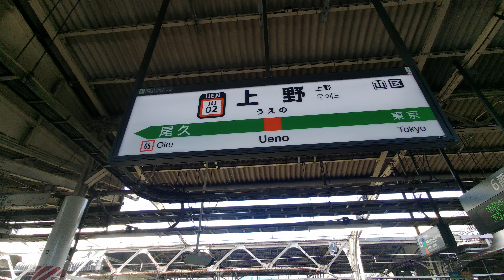【4K乗換動画】上野駅 5-6番線 高崎線、宇都宮線、成田線―東北、北海道、秋田、山形、上越、北陸新幹線 乗換え PIMI PALM2 で撮影4K30P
上野駅　5-6番線　高崎線、宇都宮線、成田線―東北、北海道、秋田、山形、上越、北陸新幹線　乗換え　PIMI PALM2  で撮影4K30P